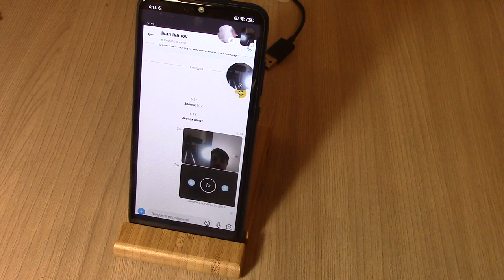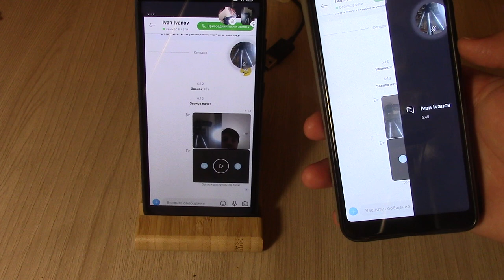Как включить демонстрацию своего экрана собеседнику в Skype ?